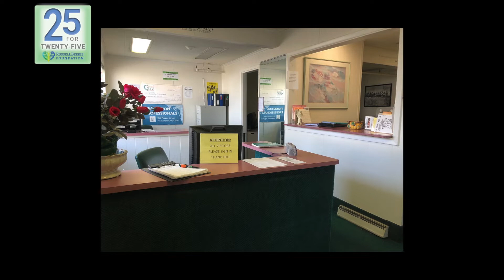Steve Adubato UNCUT with Bonnie O'Brien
As part of the “25 for 25” series celebrating the Russell Berrie Foundation’s Making a Difference Awards 25th Anniversary, Steve Adubato speaks with Bonnie O’Brien, President & CEO, Transition Professionals, which offers programs and services for ex-offenders transitioning back into the community. Bonnie also talks about the impact of being a 2017 Russ Berrie Making a Difference Award honoree.